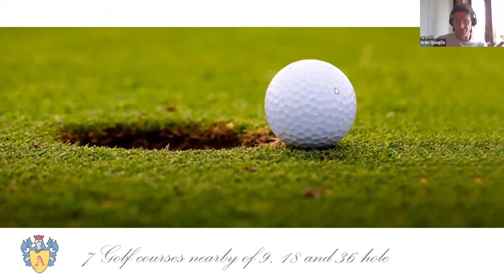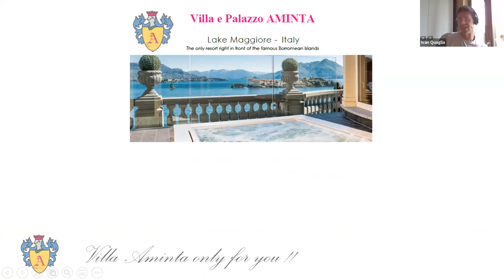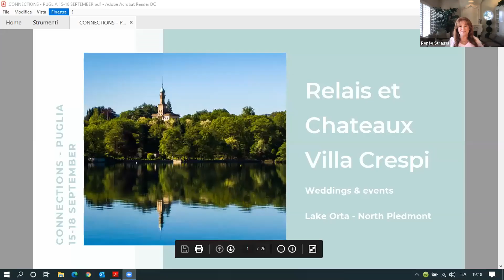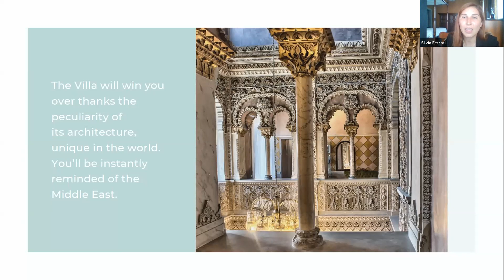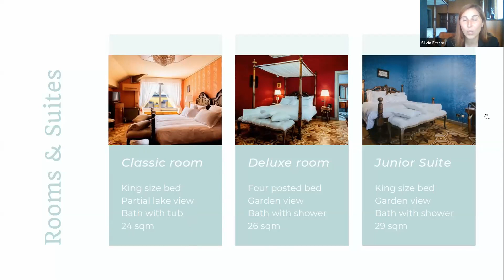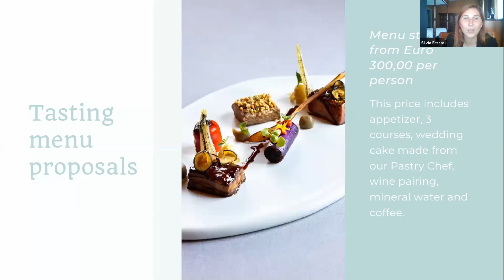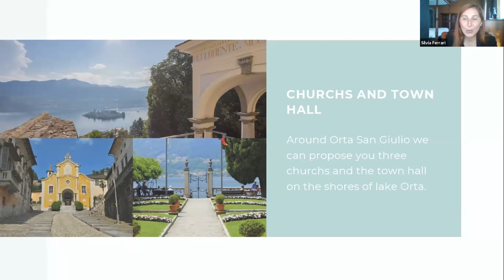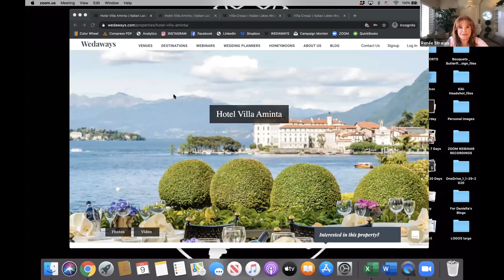The Italian Lakes Wedding & Honeymoon Venues | Wedaways Getaways™ #14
Visit 2 jewels in Italy's crown:
Hotel Villa e Palazzo Aminta on the magnificent Lake Maggiore
Villa Crespi on beautiful Lake Orta
Each property has gorgeous indoor & outdoor spaces for weddings.
They are each a romantic honeymoon destination.
Both properties are founders in the Wedaways collection.